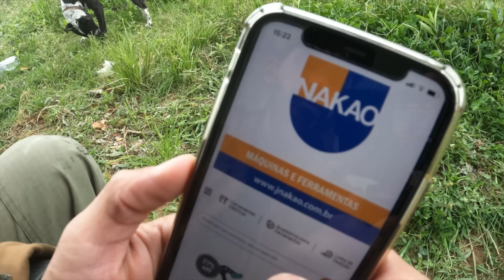JOÃO FICOU BEM MAIS CANSADO DO QUE ESPERAVA - COMEÇANDO SÍTIO DO ZERO T04 Ep.05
Faaaala galera! Fiz os acabamentos da nossa porteira e agora o próximo passo é instalar as porteiras menores que ficarão ao redor da casa. Além disso, eu e Antônio viramos mineradores por um dia!

Seja membro Assinante do canal para ter acesso antecipado aos episódios e assistir a cortes e cenas extras e exclusivas:

Nosso Ebook : "Quero COMPRAR um sítio" 83 Perguntas para fazer a escolha certa!
Recadinho:

:: Receba as notificações de vídeos novos, siga algumas dicas abaixo:

1- Se você não estiver inscrito, clique no botão vermelho "Inscrever-se".
2- Clique no ícone de sino.
3- Selecione Todas as notificações na caixa de diálogo exibida.
4- Clique em Salvar.